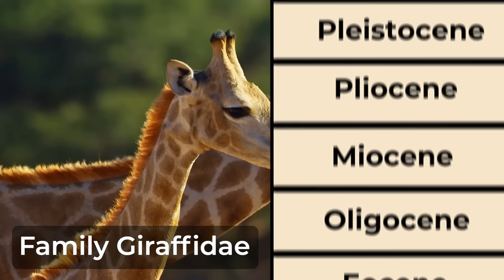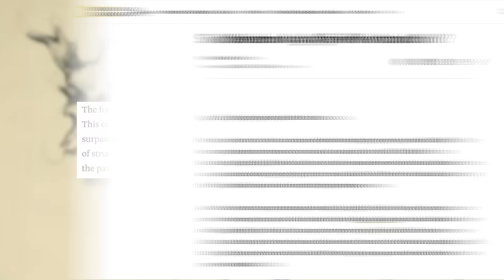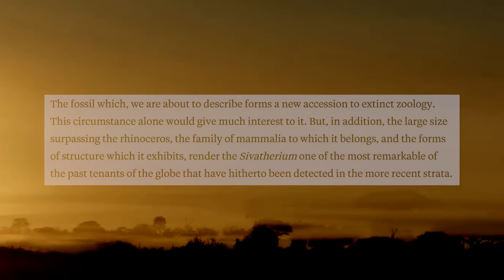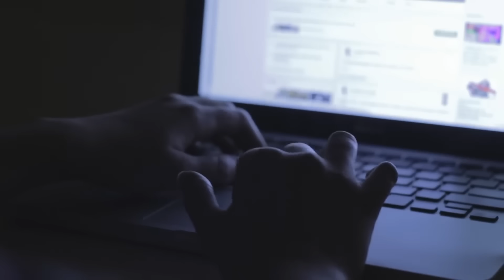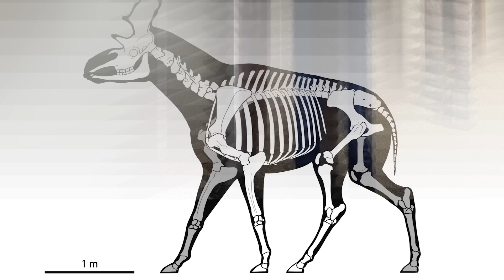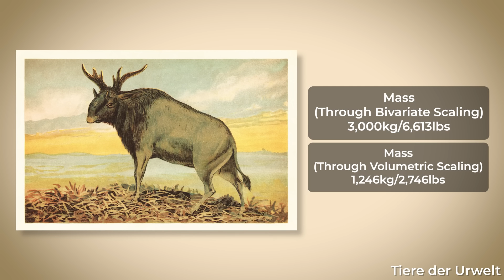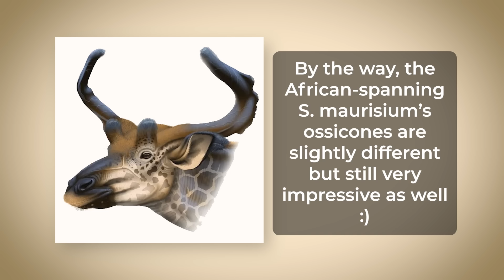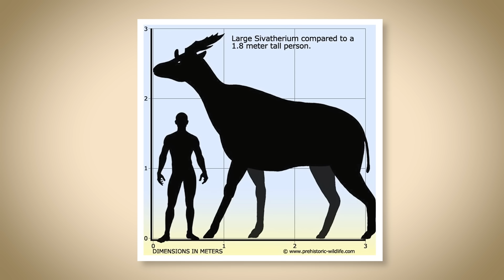Sivatherium - The Giraffe's Bizarre Indian Relative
The giraffe is an incredibly tall and large animal found today in Africa. But did you know that the giraffe, and its close relative, the Okapi, are only a few members of a larger group of animals that include some truly weird beasts? Today we'll examine Sivatherium, a Miocene-Pleistocene genus that lived in India, Africa, and Eurasia. This was a large animal with strange headwear like a moose, and a history just as strange.

References:

Basu, C. (2016, January 13). Fossil focus: Giraffidae — where we’ve been and where we’re going. PALAEONTOLOGY[online].

Udurawane, V. (n.d.). The giraffe’s heavyweight cousin gets a facelift. Earth Archives.

Black, R. (2009, November 20). Sivatherium: A giraffe with a trunk? National Geographic.

Basu, C., Falkingham, P. L., & Hutchinson, J. R. (2016). The extinct, giant giraffid Sivatherium giganteum: Skeletal reconstruction and body-mass estimation. Biology Letters, 12, Article 20150940.

(2016, January 13). Ancient giraffe relative had thick legs, curly horns. Phys.org.

AZ Animals Staff. (2024, May 27). Sivatherium: Animal facts – Sivatherium giganteum. AZ Animals.

Ditsong (Author not explicitly given). (n.d.). Comparative dietary evaluations of an extinct giraffid (Sivatherium hendeyi (Mammalia, Giraffidae, Sivatheriinae) from Langebaanweg, South Africa, early Pliocene). ResearchGate.

Humans ‘off the hook’ for African mammal extinction. (2018, December 5). BBC News: Science & Environment.

(2009, December 1). Rock paintings show species that roamed India. The New Indian Express.

(n.d.). Sivatherium of Kish. Ancient-Origins.